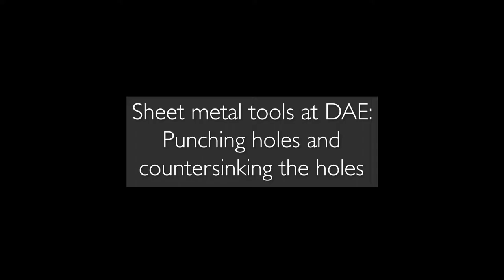Punching and countersinking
This video shows the tools to prepare holes for (countersunk) rivets. This video is part of a series that show the main tools for constructing sheet metal parts at DAE.